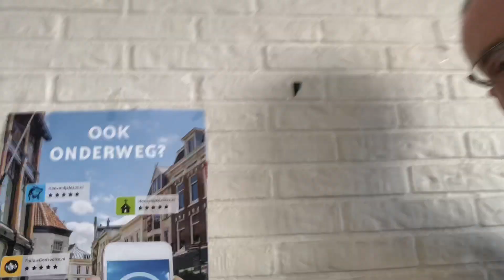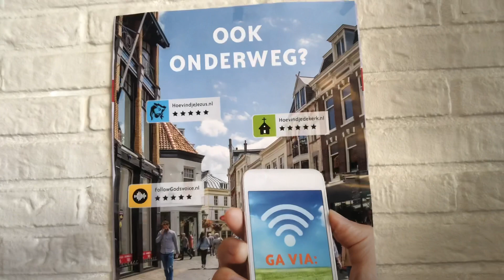WAAR GELOOF JE IN?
Preekje 20 mei woensdag 6e week Pasen Hand.17,15.22-18,1